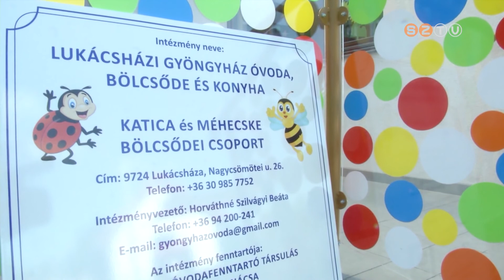Mindössze néhány hónap alatt elkészült, és máris teltházzal működik a lukácsházi bölcsőde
Ünnepélyesen felavatták az újabb csoportszobát és a kiszolgáló helyiségeket. Az intézmény a település 2014-ben megépült óvodájához hasonlóan térségi szerepet tölt be.